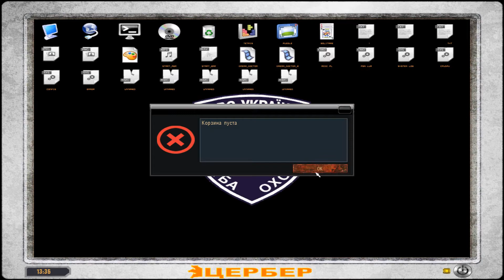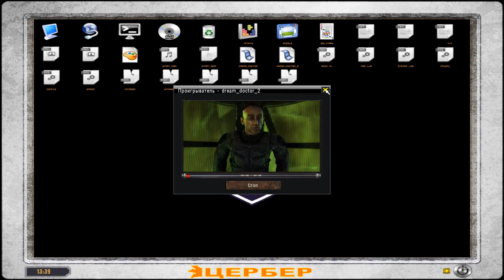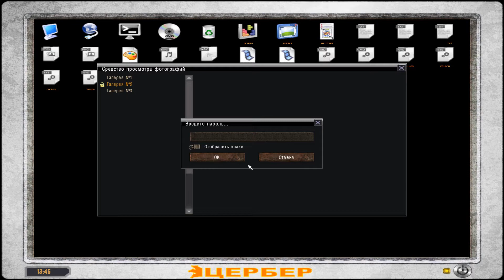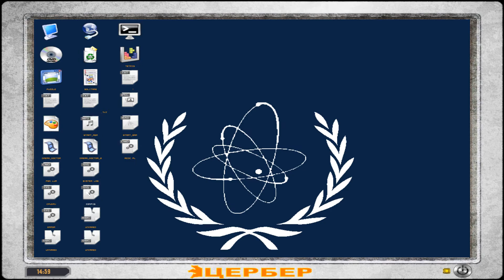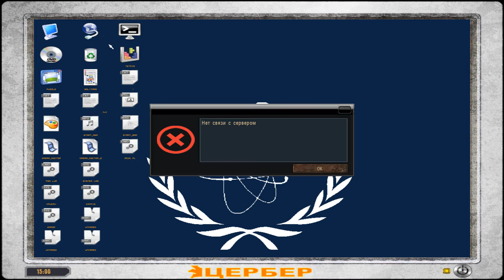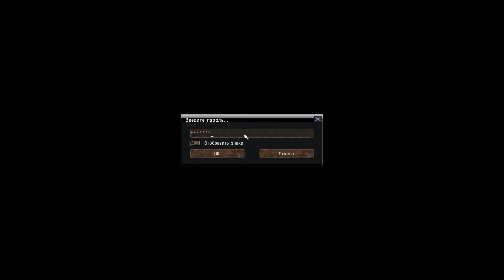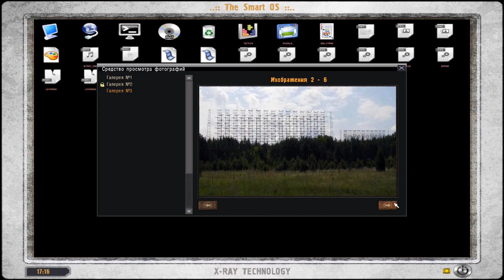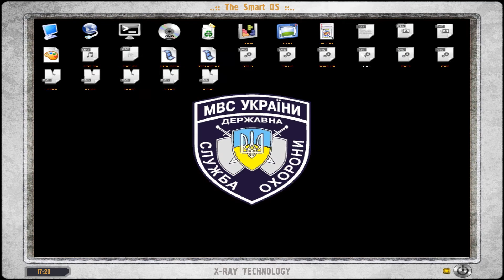ЛАБОРАТОРИЯ Х-18►STALKER Lost Alpha DC 1.4006 ► #15 ПРОХОЖДЕНИЕ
Прохождение STALKER Lost Alpha DC 1.4006.